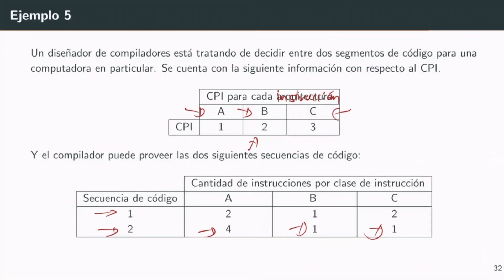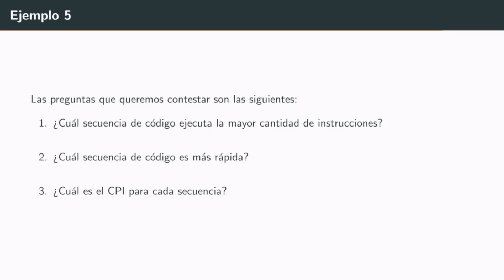DSD RISC-V S16 16 Ejemplo rendimiento compilador